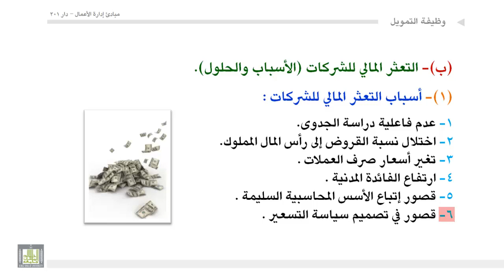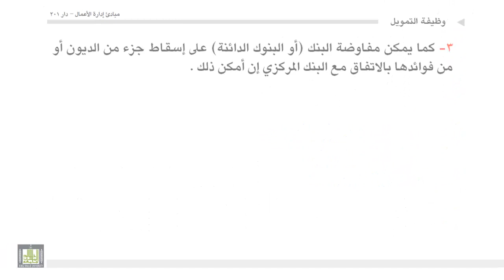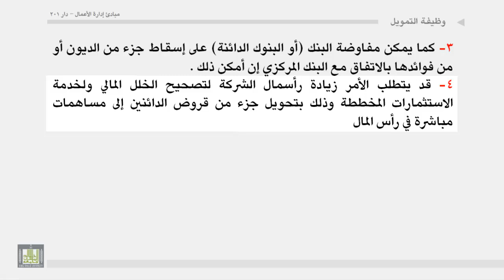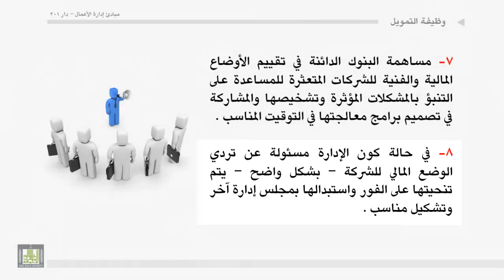إداره أعمال - مشكلات الإدارة المالية